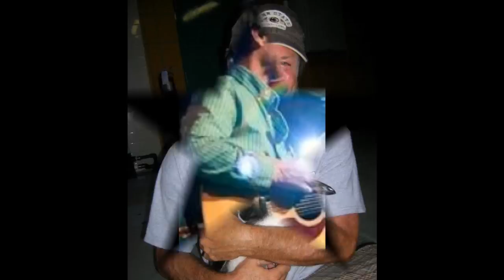Danny DeGennaro--Till Somebody Hauls Me Away From The Crowd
Danny DeGennaro on lead guitar and vocals in a session of DeGennaro originals produced by T. J. Tindall featuring Bobby Chouinard on drums, Jeff Golub on guitar, Allan St. Jon on keyboards, Ron Bogden on bass and Earl Scooter on back up vocals.  This project was financed by Ed Mero and recorded in New York City.  A Kirwan Audio Release